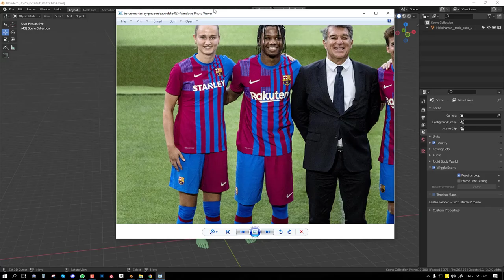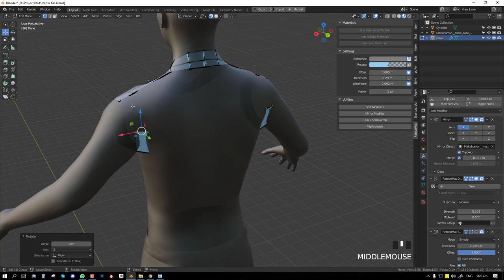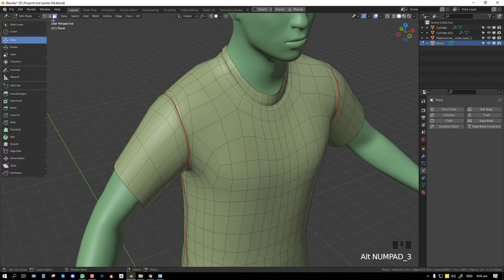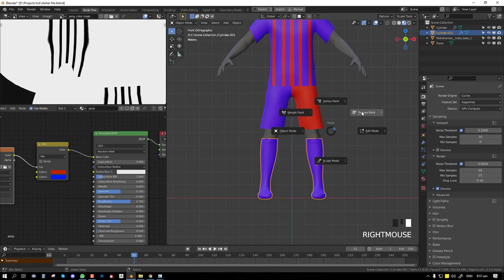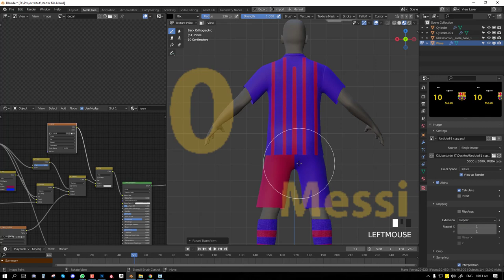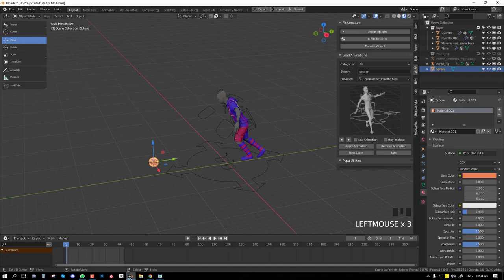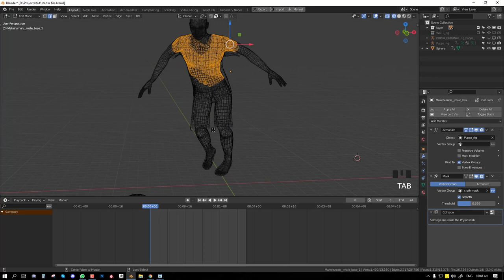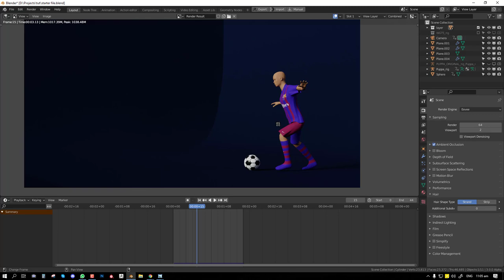Modelling, Texturing a Barcelona Jersey in Blender full tutorial